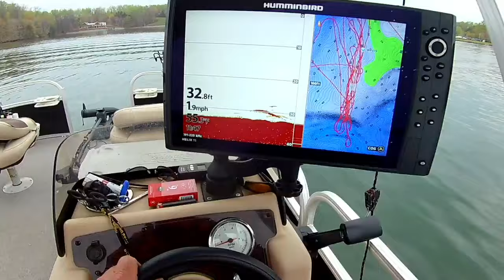A Short Outing With Johnny! Put Em In The Boat! 😉